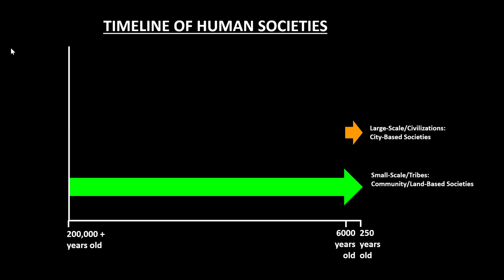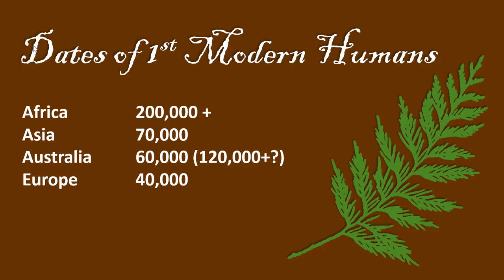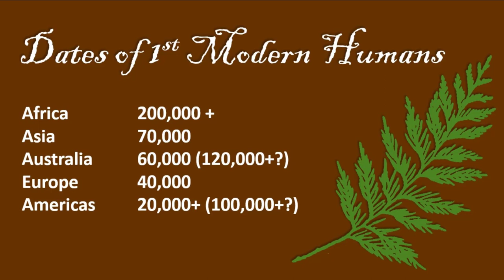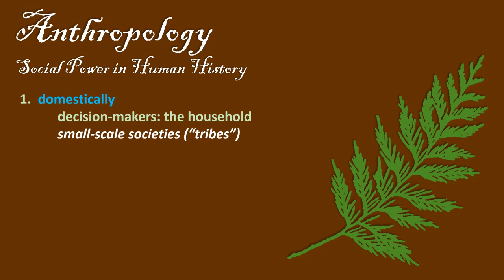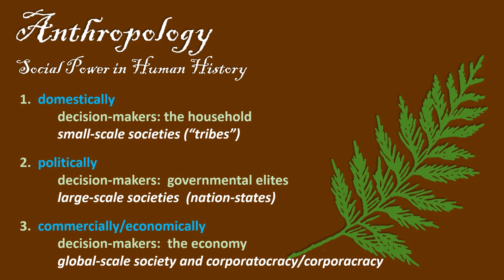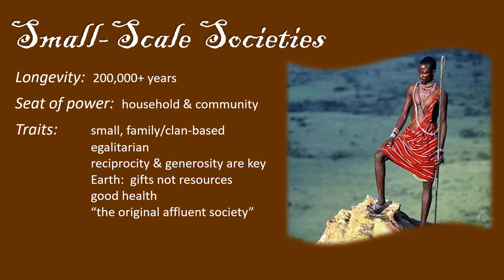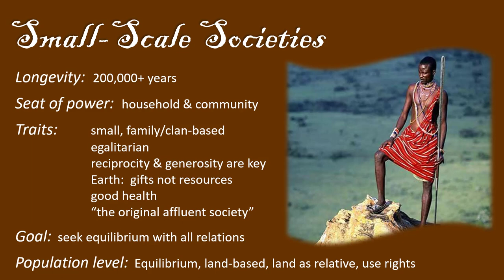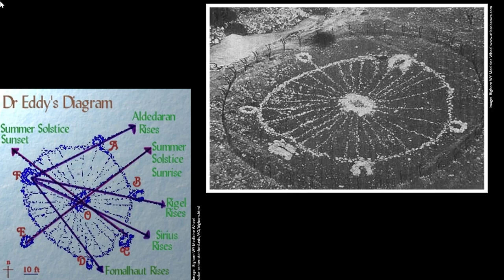(Tribal Societies) A Short History of Humankind: Part 1 of 3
Anthropologists have called small-scale societies the only proven, long-term sustainable societies we've ever experienced in human history.  In this video, we look at why.

The history of modern humankind is a long one, stretching back at least 200,000 years with many recent finds in anthropology pushing that number back to over 300,000 and even beyond 400,000 years.  As best as we can tell, during that time period as a general rule we lived in small-scale societies and, importantly, we lived in a good relationship with the land - we belonged to the land as an integral part of its community.  About 6,000 years ago, however, some cultures changed dramatically.  Many argue this change has led us to the brink of the ecological crises we face today.

In this 3-part series drawn from my course on international Indigenous environmental history, we take a look at human history in a nutshell, the types of societies anthropology identifies as prevalent in our history, and how this history is relevant to today.  Part 1 explores a general introduction to the topic and includes a focus on small-scale or tribal societies and their characteristics.  For in-depth research on culture-scale and their characteristics, there are many great sources, but I most highly recommend John Bodley's "Victims of Progress."

From homeschool to college to lifelong learners, if you're interested in the tribal history of the world,  Indigenous people and Indigenous tribes, or in learning more about the history we all share as human beings, you may find this video of interest.  Fans of archaeology will likely find something of interest too.  I hope you'll join me in this video as I explore what it means to be human including a look at egalitarianism and how that applies to our relationship with the land through long-standing environmental ethics and sustainability, examples of traditional ecological knowledge such as Indigenous star knowledge, Indigenous astronomy and natural navigation, and much more.